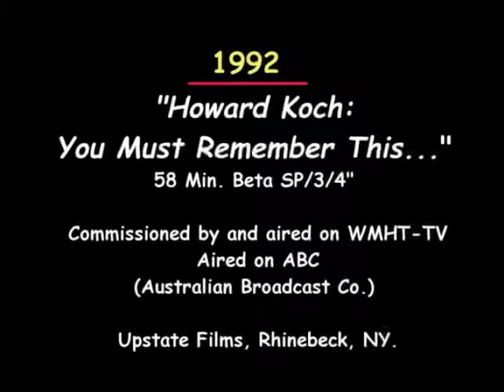Howard Koch Documentary Preview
In 1992, Howard Koch participated in a filmed question and answer session in Preston Theater that was used in the documentary You Must Remember This. This film was shown at the Jim Ottaway Jr Film Center in the Milton and Sally Avery Arts Center on April 8, 2010 with an introduction by director Cambiz Khosravi.

Preview of You Must Remember This (Courtesy of Cambiz Khosravi)